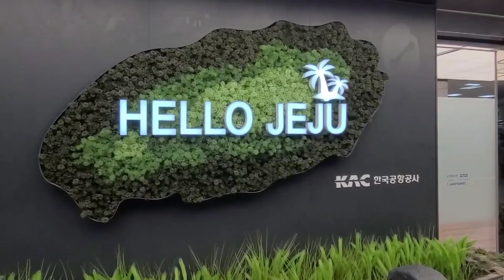모슬포 항 갈치 낚시 설명 한번 듣고 많이 낚았어요.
갈치 낚시 본격 시즌 답게  초보 조사가 채비를 내려도 굵직한 갈치가
올라와 환호성이 터진다.
초보 조사님 설명 한번 듣고도 많이 낚을 수 있습니다.